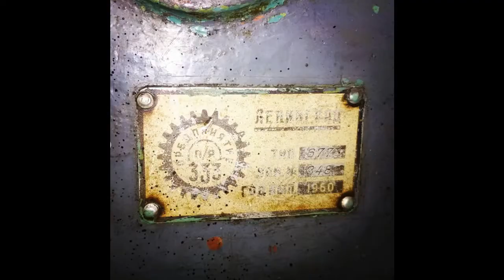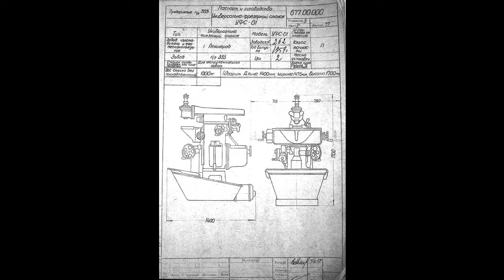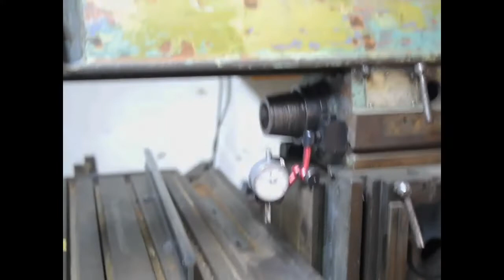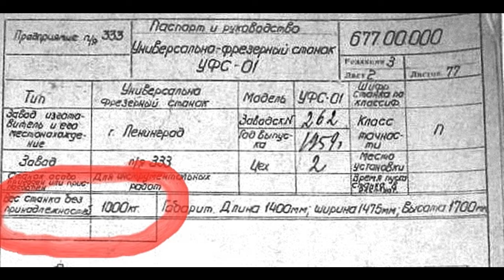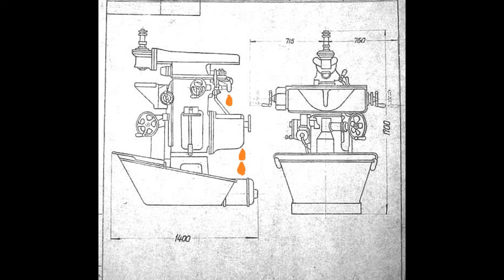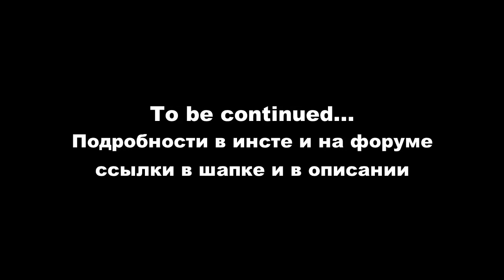Оживление фрезерного станка. Duplex-58 restoration [ EN Sub ]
⏬ Два года назад я купил фрезерный станок и только сейчас я начал его потихоньку собирать до кучи. Получится это у меня или нет - смотрите в новом сериале :)